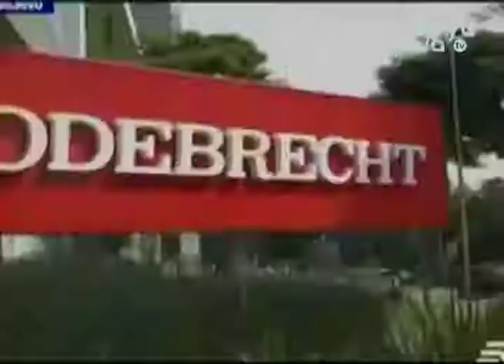Comisión mixta investigará supuestos nexos entre empresas bolivianas y Odebrecht